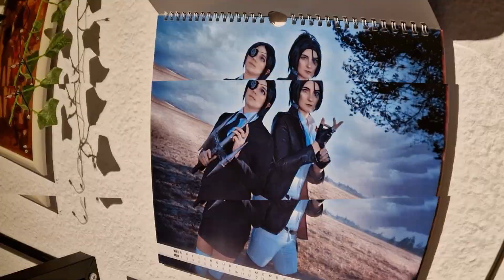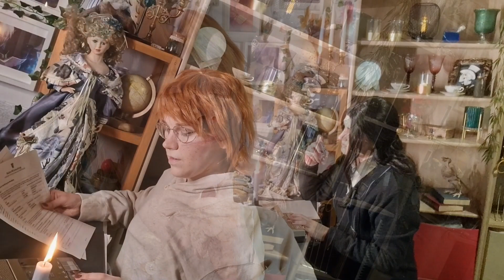Lyches Vlog März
Frankenmexx Artists
SpacepoliceArt